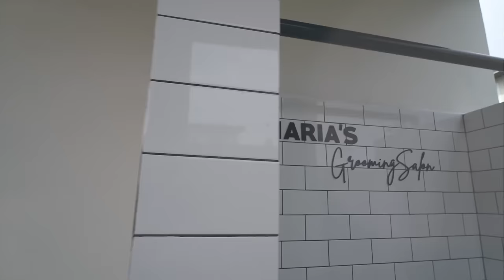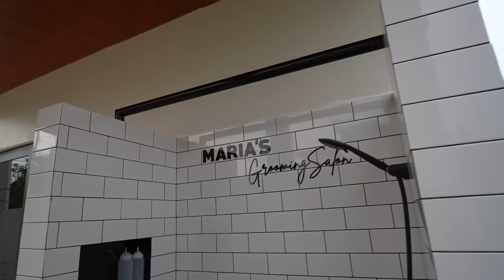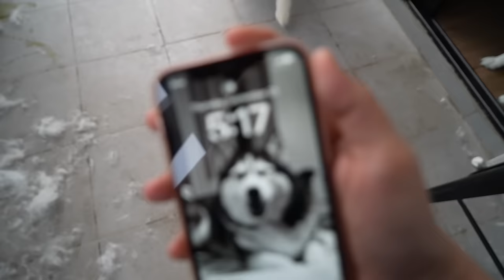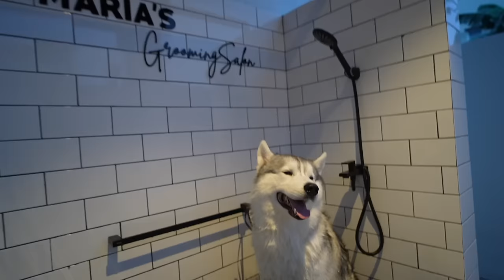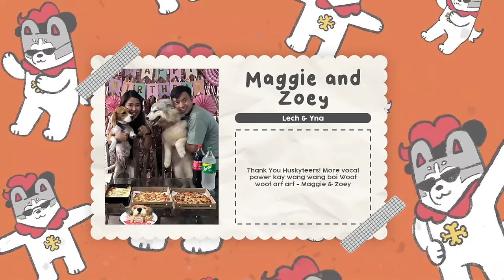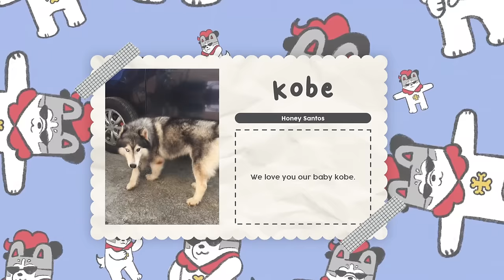First ligo ng huskies ko sa NEW HOUSE!